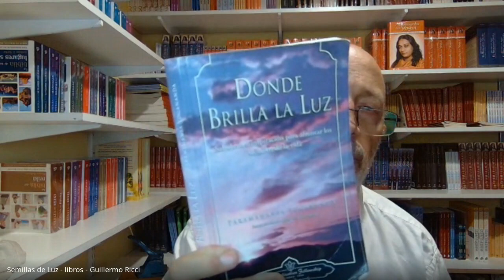Dónde Brilla la Luz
Recuerde que esta práctica de Lectura y Meditación, propuesta por Semillas de Luz - Libros, tiene por objeto difundir las enseñanzas de carácter público ofrecidas por Paramahansa Yogananda (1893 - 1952), un yogui que alcanzó el estado de iluminación espiritual, considerado el Padre del Yoga en occidente y Maestro de Mahatma Gandhi. Sin embargo Semillas de Luz no pertenece a SRF (Self-Realization Fellowship, la organización fundada por Paramahansa Yogananda en 1920) y solamente se complace en difundir estas enseñanzas como librería especializada y de manera informal.

Para información sobre las sesiones libres y gratuitas de Lectura y Meditación online, que se realizan todos los días Martes y Jueves a las 20 hs. (hora Argentina), haga clic en el suguiente enlace o bien escribiendo por whatsapp al nro: 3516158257